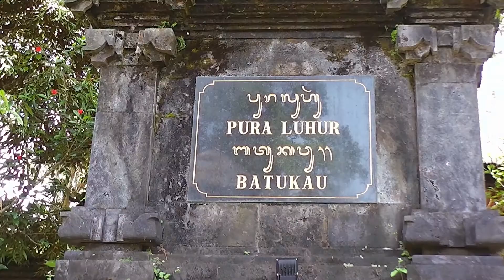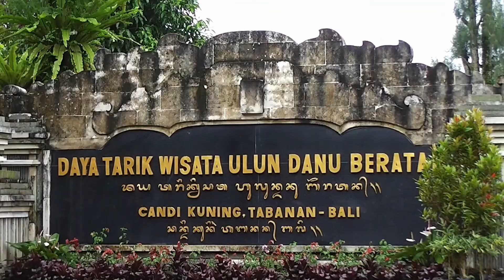VW Tour durch Bali -Roadtrip in Bali-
Tour mit dem VW 181 Kübelwagen durch Zentralbali. Von Tanah Lot aus geht es über Batu Karu, Reisterrassen von Jatiluwih, Bratan See mit Pura Ulun Danu, Bedugul Markt, Mengwi bis nach Sanur. Aufgenommen Februar 2017.

Kameras:
Qumox SJ4000, Panasonic HC-V100